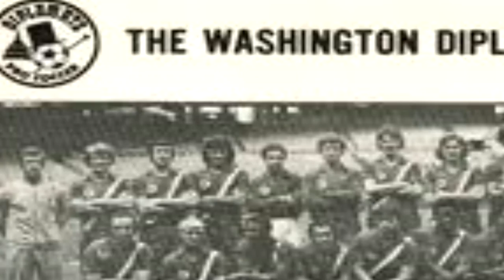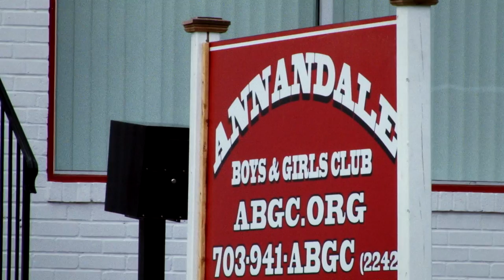Annandale Boys & Girls Club (VIDEO)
Annandale Boys and Girls Club was founded in 1959 by Everett G Germain Jr., and its the oldest youth soccer and tee ball club in Virginia. He served as president for 47 years.

The mission of the Annandale Boys & Girls Club is to provide a variety of instructional, recreational and competitive youth sports opportunities, emphasizing learning, teamwork and sportsmanship, focusing on age-appropriate player development that is fun, improves self-esteem, self-confidence, and respect for others.

Mr Germain, a lawyer, devoted countless hours to the youth club he founded.

The club's Annandale Bulldogs football program was the clubs first sport winning many titles.

The club, formed out of his home, later moved to Mr. Germain's law offices, offering football, baseball, & basketball.

In 1962, Mr. Germain started the soccer program in Annandale with 4 teams and 50 kids. Since there were no other programs or competition in the area, the teams played among themselves. 1968 the search for competition spawned the travel soccer program, with trips to Baltimore, Philadelphia, New York, Canada and Mexico.

The club grew to be one of the largest youth soccer programs in the country at one time, capturing national titles and international trophies from North America and Europe and yielding numerous national and international professional athletes.

In 1963 T-Ball was introduced to Kindergarten to 2nd graders. This sport was offered a no pressure way to throw, field and bat for beginners.

ABGC started a high school club league and then lobbied for varsity status for boys' and girls' soccer programs in Fairfax County high schools. He then managed a professional soccer team and funded 10 women's college club programs in Virginia. He also started an apprenticeship program, modeled after the British system, that immersed players in professional-level soccer training while they maintained a college curriculum.

ABGC was the first club to guarantee every athlete to play ½ of every game regardless of his size or physical ability” in order to insure participation and growth of every child.

Annandale Boys’ and Girls’ Club was instrumental in the creation of other well known clubs such as Montgomery Soccer, Alexandria Soccer Club, Lee Mount Vernon Soccer Association, Sterling Soccer, and the Washington Junior Darts, for the Washington Darts Professional soccer Team in the NASL.

In addition to year-round soccer and boxing programs, the club offers, Football, Cheerleading, Field Hockey Basketball Wrestling, Lacrosse, Baseball & T-Ball.

in 2013, D.C. United, Adidas and Annandale Boys & Girls Club (ABGC) established a partnership to be one of D.C. United’s primary sources in identifying and developing the top youth talent in Virginia. United will share its coaching resources and will work with ABGC to follow its training curriculum and system of play. Top layers in the ABGC system, identified by both D.C. United and ABGC, will have the opportunity to join the D.C. United Academy teams, with a strong priority being placed on the Under-14, Under-16 and Under-18 age groups.

The club has produced seven national championship soccer teams and two national championship basketball teams. The clubs alumni include professional boxers, football and soccer players. Todd Wilson and Edgar Torres, both were successful professional boxers. Scott Norwood played in a Super bowl for the Buffalo Bills. Ray Crittenden, and Charles Gardner also played in the NFL. In the world of soccer, Gary Ethrington, Carl Strong,

Kip Germain, the clubs president, 1990 World Cup Player john Stollmeyer,
 2010 & 2014 World Cup Player, Clarence Goodson and
 2013 Gold cup winner, Olympian & 2014 MLS Goal Keeper of the year Bill Hamid.

Ann Germain played for the USA in the 1986 Mundelito, in 2013, Melissa and Brenda Cary played professional Futsal in Italy.

ABGC is the oldest youth club in the State of Virginia and Has Alumni an that have been inductees in the Virginia-D.C. Soccer Hall of Fame and the club will continue to support and develop athletes for years to come.